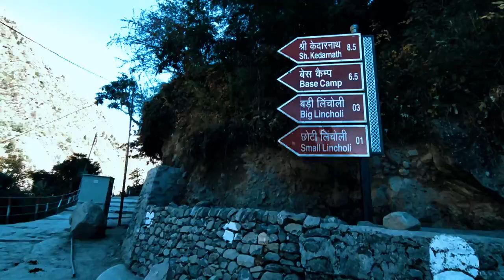kedarnath yarta 2020 part 2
Ek bar to Kedarnath aana banta hai.

Kedarnath Track :-
17 km(Gaurikund taxi stand to kedarnath) ki pedal yatra kark hum pahuche kedarnath.

Episode 1 :  kota to rishikesh.

kedarnath dham most beautiful place in india.